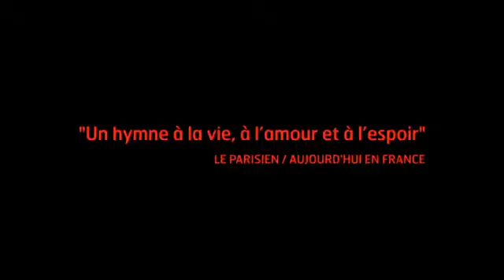LA GUERRE EST DÉCLARÉE - P'tit Bonheur/Feel-Good Movie®